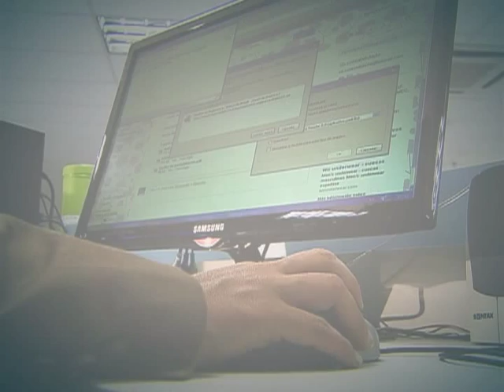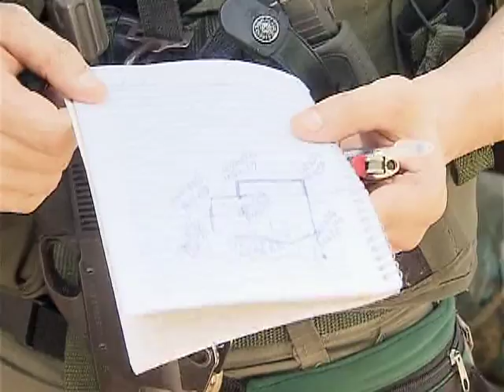Imagens de satélite revelam pontos de desmatamento na Amazônia Legal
DA REDAÇÃO - 18.06.13: A Operação Onda Verde, que combate o desmatamento na Amazônia Legal, começou em janeiro e vai até o dia 31 de dezembro. Os fiscais do Instituto Brasileiro do Meio Ambiente e dos Recursos Naturais Renováveis (Ibama) e a Força Nacional de Segurança monitoram a floresta e decodificam as imagens que chegam por satélite mostrando pontos de desmatamento. A equipe Da Redação da TV NBR acompanhou os fiscais em ação, e mostra um acampamento de madeireiros em plena atividade na mata.